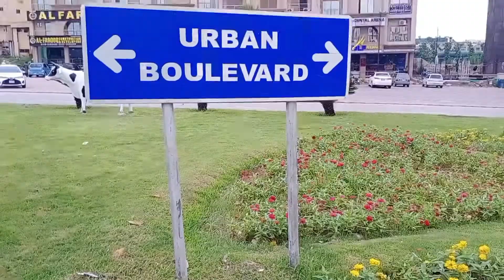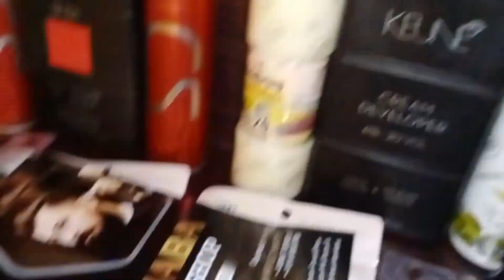MARHABA BARBER SHOP